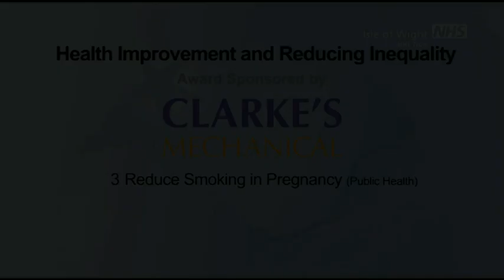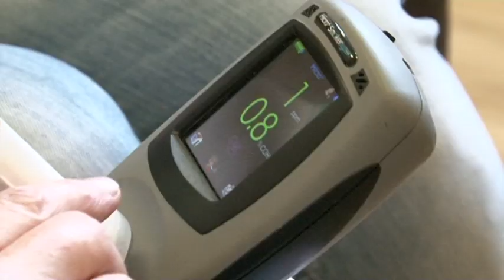Reducing smoking in pregnancy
This film was created for the Clarke's Mechanical sponsored 'Health Improvement and Reducing Inequality' category of the 2012 Isle of Wight NHS Awards held in November 2012.   The aim of this project is to reduce smoking in pregnancy on the Isle of Wight (currently 22.1% at delivery compared to a national average of 13.5%) thereby improving health outcomes for mother and baby. The key role within this project is the stop smoking specialist midwife -- Gill Griffin. All pregnant smokers are referred by their midwife to Gill who offers 1:1 support to stop smoking throughout the pregnancy. The numbers of pregnant women setting a quit date has increased by 284% over a six month period, and the number of pregnant women who have quit at 4 weeks has increased by 218% over a six month period.